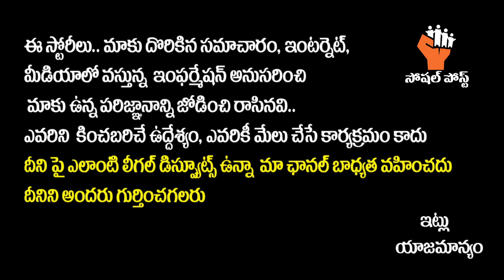సూర్యుడిని ఆదివారం ఇలా పూజిస్తే ? || Surya Graha Pooja Vidhanam In Telugu || Astrologer Hari Sastry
Hello Friends,